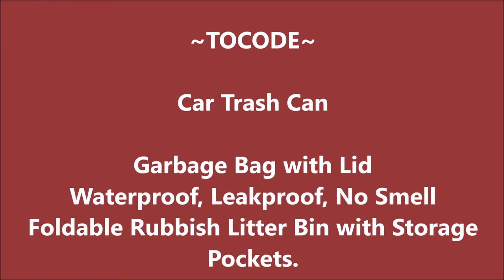TOCODE CAR TRASH CAN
►【Keep Your Car Neat】Comes with 2- gallons capacity (Size:6.29"x 6.02"x9.13", no need for emptying frequently) and 2 mesh pockets with 1 solid pocket, great to have for road trips because you can store items on sides for easy access as well especially great for hand sanitizer, extra napkins or wipes and extra bags. Compact design, doesn’t occupy much space in the vehicle and can be folded down when not in use, cut down on the mess and clutter. A must have car trash bag for drivers and travelers.
►【100% Waterproof Leakproof Inner Lining】Built-in EVA Waterproof Leakproof Interior, the inside liner is slick making it easy to clean off or wipes out. No more worry about food spills or other stubborn stain, perfect for disposing papers, water bottles, coffee cups, wrappers, and soda cans and it's convenient if you have kids.
►【Keep Odor Under Control】The top of trash holder is a soft PU leather flap with velcro seal that you just push stuff (tissues, wipes, spare nappies, bottle etc. ) right through without having to open the lid, it’s insulated to protect against spills even conceal waste and block in odors.
►【Durable & Versatility】Garbage can for car, made up of high-strength durable 600D side walls that keep it maintains upright shape. The strap can adjust to 22.5'', which is long enough to fit headrest/console/side door/car floor. There is also on the bottom a stretchable belt/strap with a hook can keep the bottom well pressed against the seat, secure it from bouncing around. This car garbage bin also can be used as storage bags for cups, toys, and other accessories.
►【WHY CHOOSE US】We provide 100% satisfactory lifetime customer service and a 12-month worry-free service. We'll reply you asap and provide you a satisfied solution.